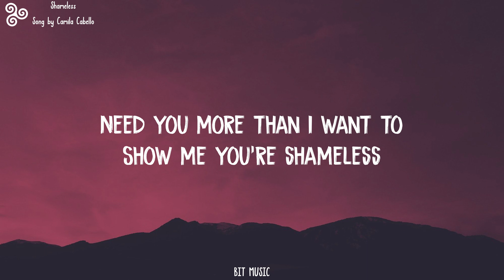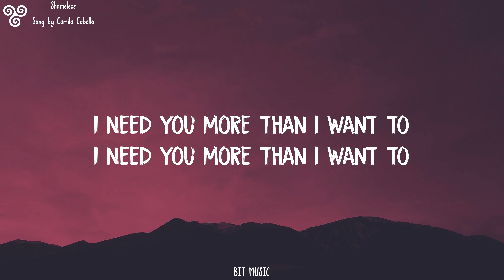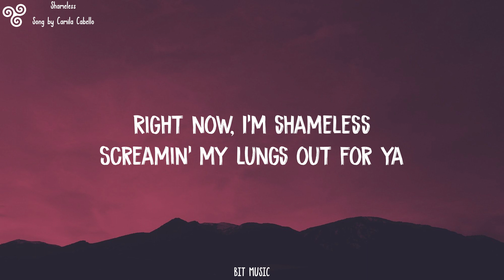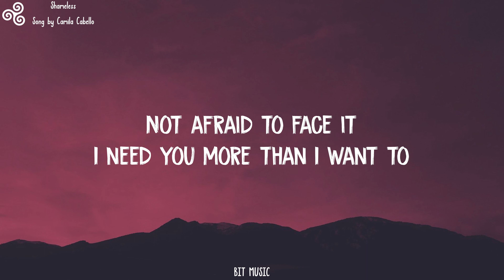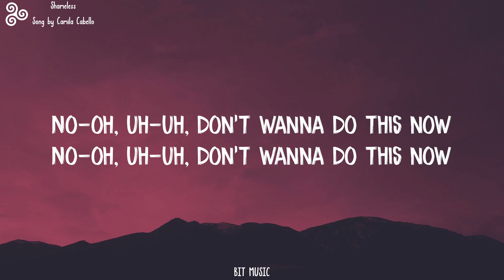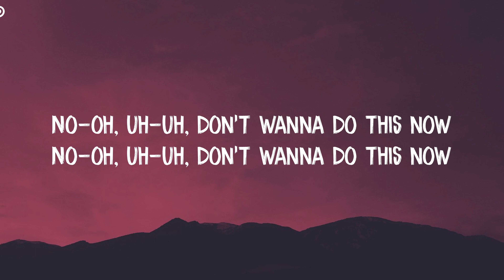Camila Cabello - Shameless (Lyrics)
Welcome to Bit music channel. I hope my channel can help you feel good.💖💖🎼🍃
if you feel bored you can check out of my channel, my Channel upload Chill music Smooth jazz music Relaxing music English music lofi music